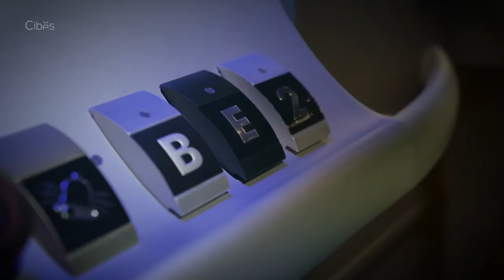Cibes Lift - EcoSilent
Cibes EcoSilent. A quiet revolution. The serenity of nature inspired us to develop the EcoSilent drive system. The result is a quiet revolution for screw-driven lifts and for your home.